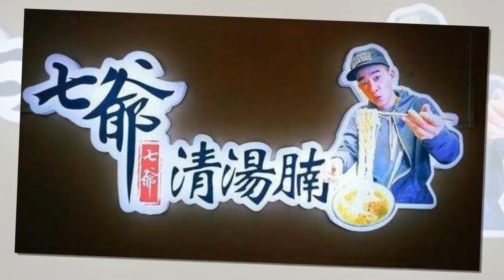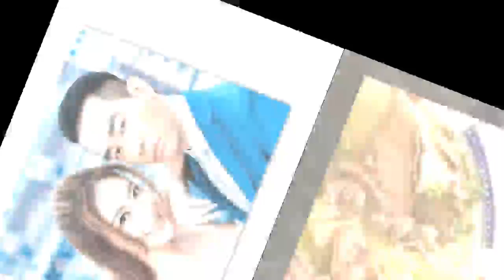陳小春開麵館，一碗麵賣到165元台幣，端上一看食客感嘆：無話可說！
隨著生活節奏加快，物價上漲，人們生活壓力是越來越大，許多人在自己本職工作完成之餘，還會給自己找一份副業，以便能夠給自己的生活減輕點壓力。要說現在什麼職業最掙錢？那就非是娛樂圈明星莫屬了。說到陳小春，大家都十分的熟悉了，娛樂圈中的當紅男明星。
曾憑藉著《古惑仔》以及《鹿鼎記》而大火，成為當紅男明星。
雖然這些年，陳小春沒什麼作品，但是近年來卻憑藉著大火的綜藝節目而再度翻紅，迎來了事業的第二春。
大家都知道，很多明星大火之後，都會做副業，這些副業基本都是餐廳，比如火鍋店，咖啡店，炸雞店，麵館等等。
而陳小春也不例外，他也開了自己的麵館，店名是七爺。
陳小春的麵館與其他的麵館不同，裝修風格很有特色，所以，他憑藉著自己的知名度，以及麵館的優越位置，迎來了很多顧客。
之前，網上就有一位網友來到陳小春的麵館品嘗。
到店後拿到菜單，看到好幾款麵，價位也不同，於是就點了一份相對於還算便宜的麵，但是也要42元（165元台幣）。
因為在大家心中，我們平常吃一碗麵也就是十幾塊錢，沒想到這裡就要42元港幣（165元台幣）。